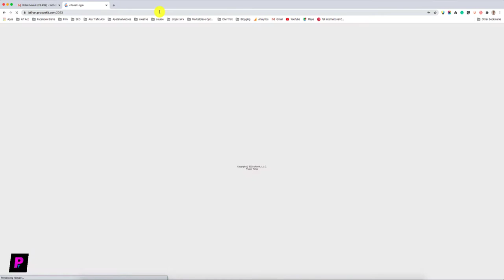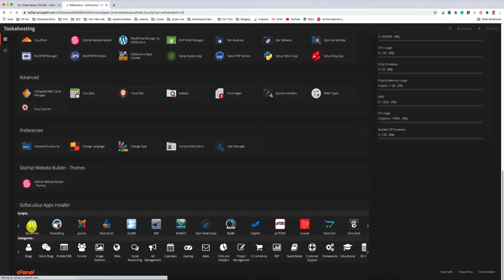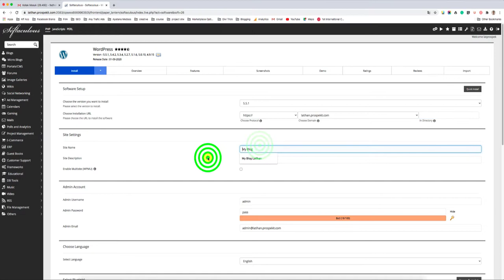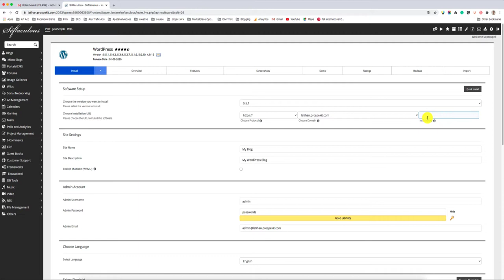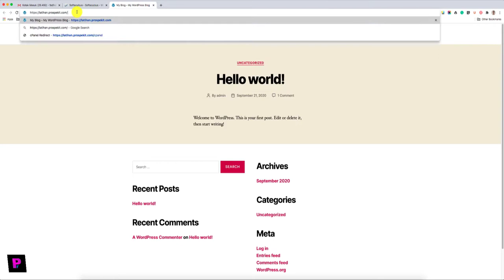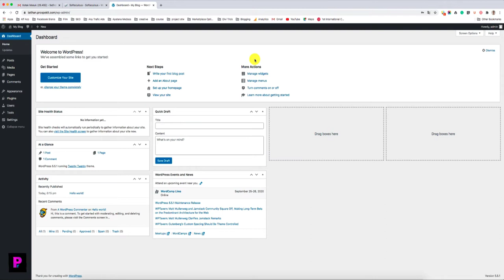install wordpress versi terbaru di hosting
install wordpress versi terbaru di hosting menggunakan softacolus apps. caranya sama dengan versi sebelumnya